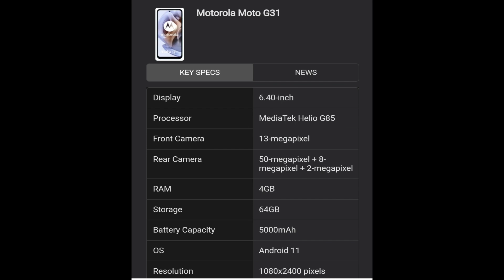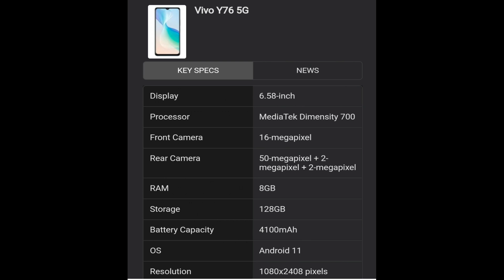TECH NEWS TODAY-28 vivo y76 5g ,vivo v23e 5g , oppo reno 7 series, oppo ecno free 2i, redmi 11t 5g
Redmi 11t 5g
Oppo Enco Free2i TWS Earbuds Teased to Launch Alongside Reno 7 Series on November 25
Facebook Messenger, Instagram Will Not Get End-to-End Encryption Until 2023: Report
Meta earlier said that default E2EE would become available on Instagram and Messenger, "sometime in 2022 at the earliest."
PUBG: New State Getting Anti-Cheating Update on Android, With Extra Medals for Players
Motorola Moto G31 India Launch Tipped for November-End, Price Leaked
Infinix Inbook X1 Laptop Set to Launch in India with Lightweight Build, 55Whr Battery
Amazon Prime Membership to Get Costlier by Up to 50 Percent From December 13:
Vivo y76 5g in Malaysia
Vivo v23e in Thailand
WhatsApp Reportedly Working on Playback Speed Feature for Audio Messages, Spotted Beta-Testing on iOS
Rare Seiko WristMac, the First 'True' Apple Watch From 1988, Up for Auction 59570
Vi premium increases 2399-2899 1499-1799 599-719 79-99
Soundcore Life Q30, Life Q35 Headphones Launched With ANC support, 60-Hour Battery Life: Price, Features
Both Soundcore Life Q30 and Soundcore Life Q35 are equipped with 40mm drivers.